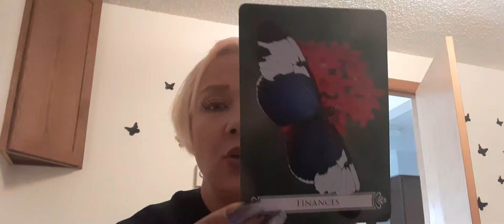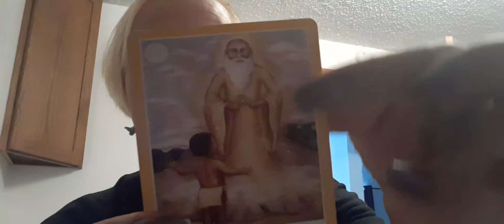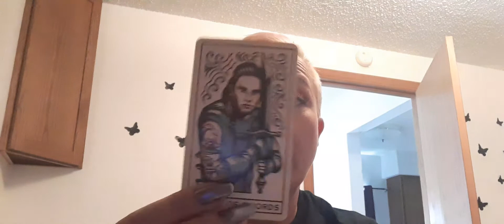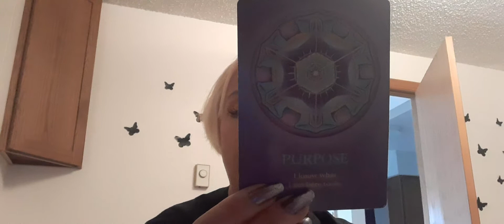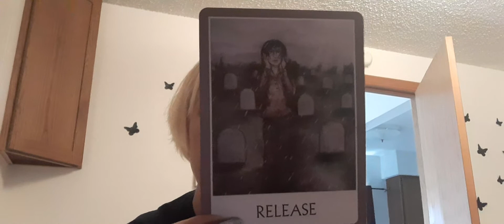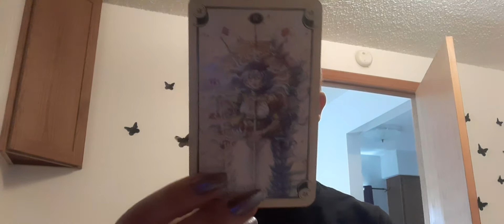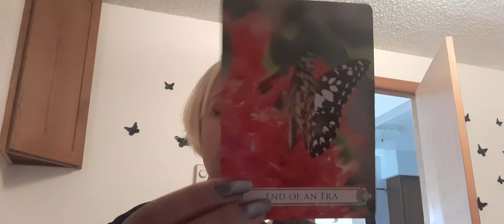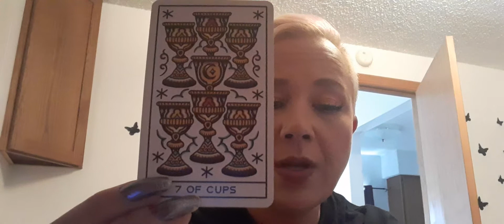The "Truth" of your situation!❤🙏